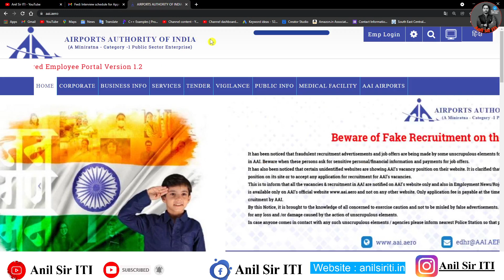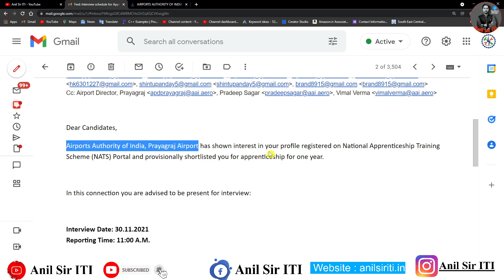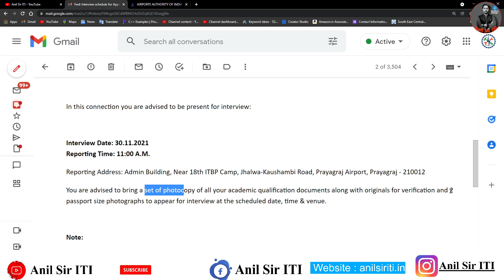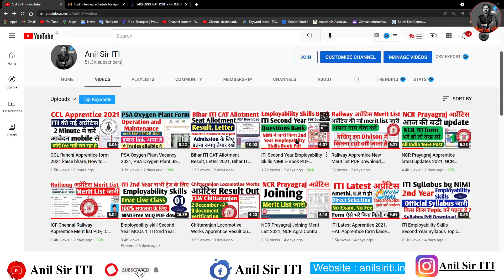AAI Apprentice Result out, AAI Apprentice Document Verification, AAI Apprentice Interview 2021 Merit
aai apprentice
aai apprenticeship 2021
aai apprenticeship
aai apprenticeship 2020
aai apprentice recruitment 2021
aai apprenticeship 2021 result
aai apprentice 2020
aai apprentice recruitment 2020
aai apprentice result
aai apprenticeship result
aai recruitment apprentice 2020
aai recruitment apprentice 2021
aai apprenticeship 2019
apprenticeship in airport authority of india
aai diploma recruitment 2020
aai apprentice apply online
aai apprentice recruitment
aai
aaiclas
aai class
aai 2021
aai corporation
indian airport authority
aai website
aai india
aai logistics
aai 2020
aaimail
international airport authority of india
aai airport
aai officers institute
aai pharma
the airport authority of india
outlook aai
aai outlook
aai company
aai services
national airport authority of india
aai allied
aaiclas chennai
aai airports authority of india
about aai
aai online
about airport authority of india
aai traffic
airport authority of india website
aaicargo
aai a
airport authority of india rules and regulations
airport authority of india upsc
more like airports authority of india
aai home page
airport authority of india offer letter
aai home
nocas2 aai aero
aai at
functions of aai
a aai
airport authority of india limited
aai authority
aai airport list
aaiclas website
the airports authority of india ltd
airport authority of india 2020
airport authority of india complaint
aai site
aai 2019
role of airport authority of india
aai gradeup
official website of airport authority of india
airport authority of india director
director of aai
aai official site
aai previous year question
safdarjung airport authority
aai 2018
the aai
aai official
director airport authority of india
aai safdarjung airport
apprentice
sbi apprentice
gov apprenticeships
engineering apprenticeships
sbi apprentice syllabus
government apprenticeships
iti apprentice
apprenticeship programs
apprenticeship training
sbi apprentice 2020
ncvt mis apprenticeship
national apprenticeship
boat srp
apprenticeship 2021
sbi apprentice 2021
appre
ongc apprentice 2020
national apprenticeship training
railway apprentice 2021
ncvt apprenticeship
national apprenticeship week
ncl apprentice
ccl apprentice
national apprenticeship week 2021
apprenticeship 2020
hr apprenticeship
appren
architecture apprenticeship
drdo apprentice
bhel apprentice
banking apprenticeships
hal apprenticeship
rrc ner
graduate apprenticeships
civil engineering apprenticeships
trade apprenticeships
commercial apprentice
drdo apprentice 2021
bhel apprentice 2021
data analyst apprenticeship
apprenticeship vacancies
sbi apprentice syllabus 2020
apprenticeships 2021
boat apprentice
ccl apprentice 2020
apprenticeship opportunities
maruti suzuki apprentice
graduate apprentice trainee
national grid apprenticeships
tata steel apprentice
nlc apprentice 2020
bpcl apprenticeship 2021
advanced apprenticeships
tata apprentice
iti apprentice 2020
national apprenticeship website
tisco apprentice
isro apprenticeship
hpcl apprenticeship
hpcl apprenticeship 2020
diploma apprentice
machinist apprenticeship
sbi apprentice syllabus 2021
apprentice in sbi
nlc apprentice
national trust apprenticeships
management apprenticeships
pgcil apprentice
aai apprenticeship 2021
apprenticeships 2020
gea iffco
latest apprenticeship
sbi apprentice 2020 syllabus
wcr apprentice 2021
master apprentice
ccl apprentice 2021
iti apprentice in railway
apprenticeship website
apprenticeship week
cisco apprenticeship
mis apprentice
apprenticeships north east